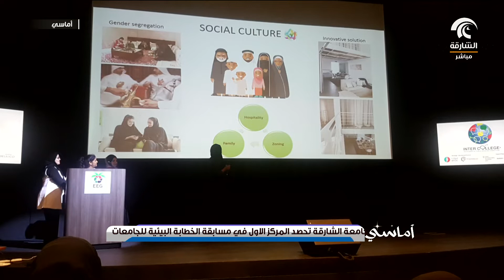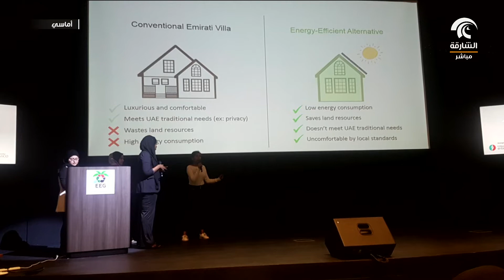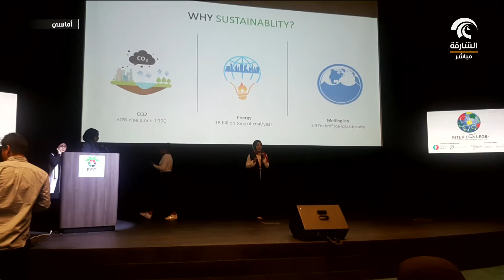برنامج أماسي - جامعة الشارقة تحصد المركز الأول في مسابقة الخاطبة البيئية للجامعيات